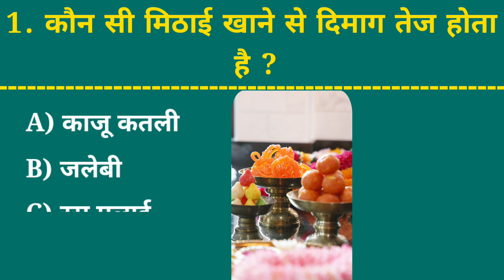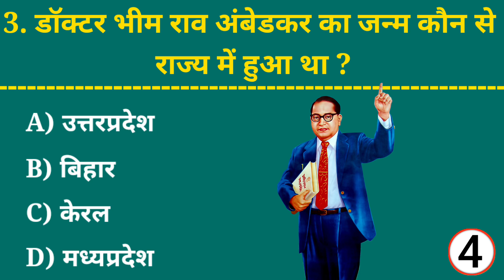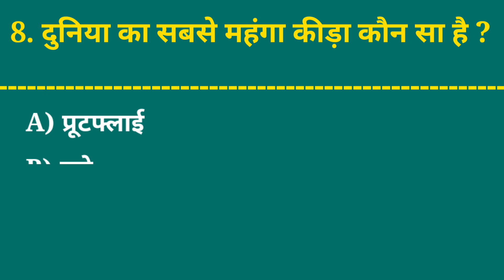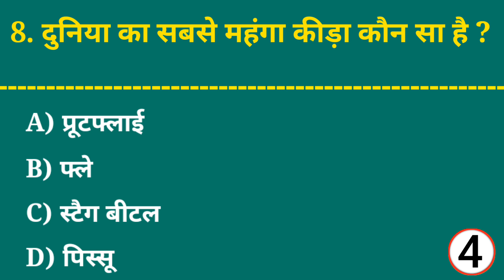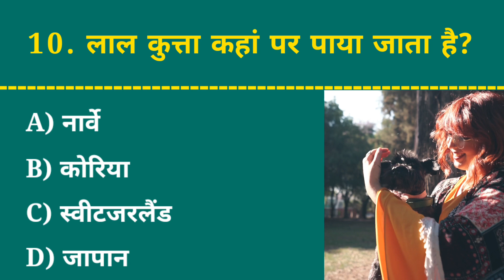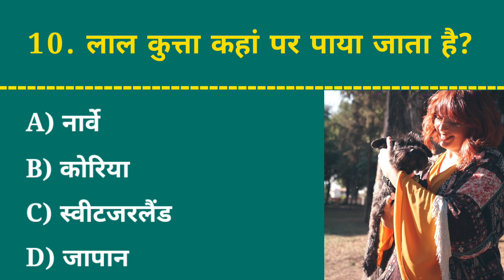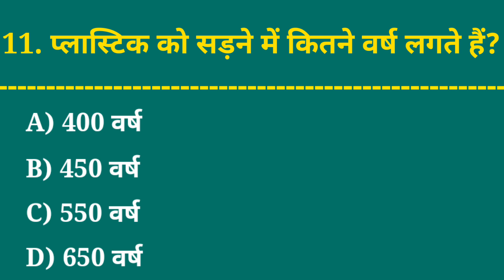Bharat Ka Rashtriya Rang Kaun Sa hai || Most Important Gk Questions || Gyan Facts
bharat ka rashtriya rang kaun sa hai | gk question |
भारत का राष्ट्रीय रंग कौन सा है | gk

👉 आप सभी का स्वागत है हमारे चैनल "Gyan Facts" में 👈

दोस्तों इस वीडियो में GK के 10 बहुत ही महत्वपूर्ण सवालों के बारे में बताया गया है जो आपको जानने चाहिए,

kis fal ko khane se insan mar jata hai | general knowledge | gk question | gk questions and answers |

general knowledge
general awareness
general
facts
facts gk
gk facts
facts gk in hindi
facts gk questions in hindi
facts gk question answer
gk facts channel
gk facts about India
interesting facts
interesting videos
interesting facts gk questions
Interesting facts gk
interesting gk facts in hindi
important gk facts in hindi
unique gk facts
Interesting general knowledge
Lucent gk
important questions
important gk
important general knowledge questions
important geography question
important gk gs
Important gk gs questions
amazing facts
amazing gk questions and answers
amazing gk questions in hindi
amazing gk hub
amazing gk quiz
amazing gk 0.2
best gk facts
best gk questions
best gk
Gk
gk knowledge
gk mcq for competative exam
general knowledge ke prashn uttar
general knowledge ki chije
lucent ke 500 question
lucent ke question answer
lucent ka
gk gk
gk gk ke question answer
gk gk question
gk gk dijiye
जीके
जीके क्वेश्चन
जीके के सवाल
जीके के जनरल नॉलेज
जीके के प्रश्न उत्तर
जीके वीडियो
जीके जीएस
जीके का क्वेश्चन
जीके 2023
जीके क्वेश्चन वीडियो
ज्ञान फैक्ट्स
Gyan Facts
gyan facts
gyanfacts
Gyanfacts64
sarkarinaukari
sarkari naukari

This Video only Education purposes Under Section 107 of the Copyright Act 1976, allowance is made for "fair use" for purposes such as criticism, comment, news reporting, teaching, scholarship and research.